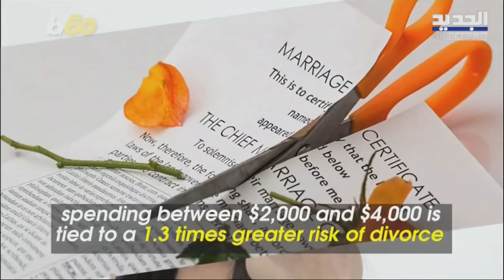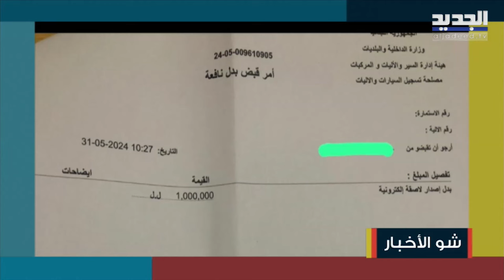سوريا تعتمد تقنية البوتوكس للخواريف بهدف بيعها بسعر أعلى والطب يصنّف التأخر عن العمل اضطراباً نفسياً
كبر خاتم الخطوبة يسرّع  بالطلاق ..ومايك آب رجالي للمناسبات